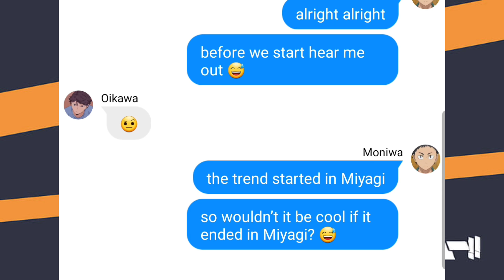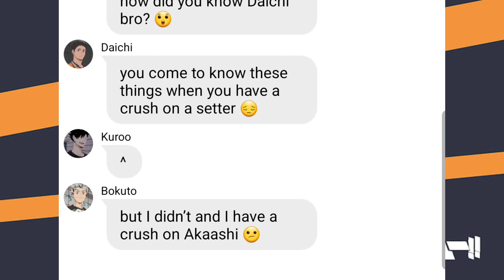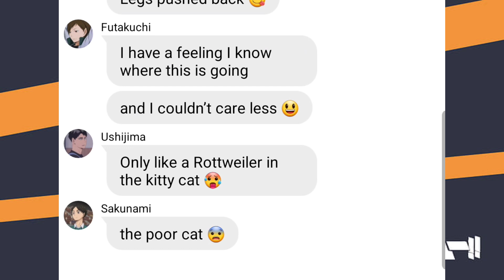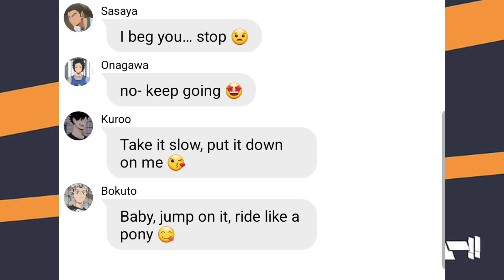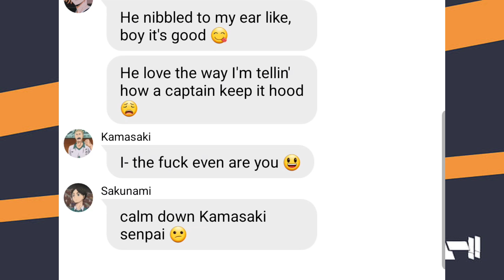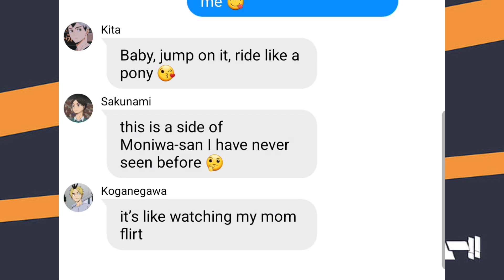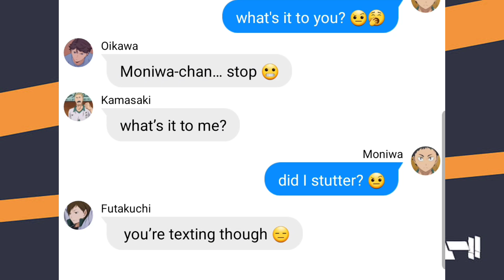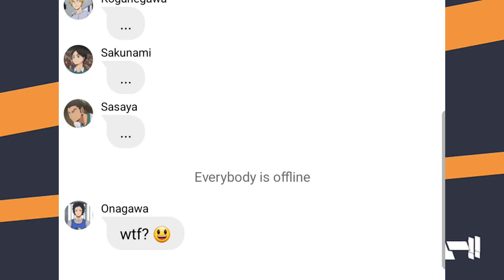Lights Down Low with the Captains | KamaMoni Lyric Prank Confession | Haikyuu texts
(ﾉ◕ヮ◕)ﾉ*:･ﾟ✧ This video is part of the Captains Confessions series.

Moniwa has talked a big game so far, let’s see how it goes for him ;)

In this AU, all third year captains start off as single and get together with their significant other through a series of lyric pranks.

I added a little bit of a twist to the lyric prank confession part, by not having them confess through lyric pranks but rather by having the other captains simp for them so they can get a reaction out of their crush.

Current parts and upcoming videos with ships:
Oikawa and Kuroo get the captains to confes? 😲 || Haikyuu Confessions Origins
Oikawa’s “Confession”: Oikawa Harem? Jealous simps? || Carry Out lyric prank
Oikawa's "Confession": The Simps Revenge? Will IwaMatsuHanaOi sail? // Haikyuu Lyric Prank Kuroo got bitches & Jealous Kenma // Haikyuu Confessions // Lyric Prank - Buttons by Pussycat Dolls
Kenma exposes Kuroo as revenge | Kuroo Lyric Prank Confession part 2 | Haikyuu texts
Captains want Bokuto to wiggle it | Bokuto Lyric Prank Confession part 1 | Haikyuu texts
Yandere Akaashi scares captains | Bokuto Lyric Prank Confession part 2 | Haikyuu texts
The day Oikawa simped over Ushijima | UshiTen Lyric Prank Confession | Haikyuu texts
Captains Need to Know if Daichi... | DaiSuga Lyric Prank Confession | Haikyuu texts
AranKita

(ﾉ◕ヮ◕)ﾉ*:･ﾟ✧ Songs Used In Video’s Prank

(ﾉ◕ヮ◕)ﾉ*:･ﾟ✧ Songs Used In Video’s Intro